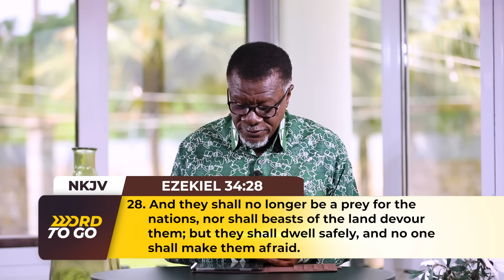Don't Be Afraid || WORD TO GO with Pastor Mensa Otabil Episode 1365